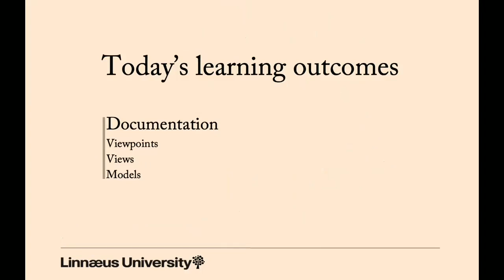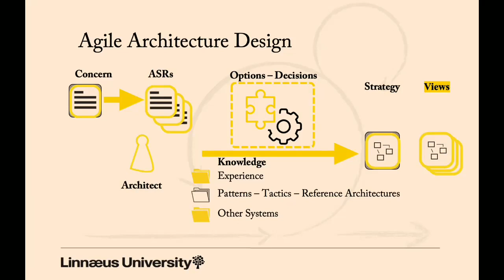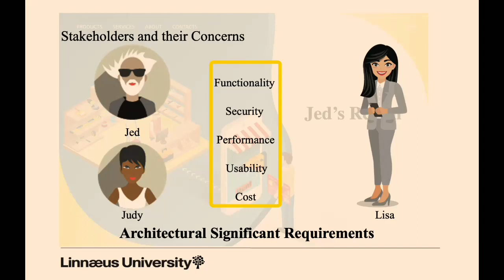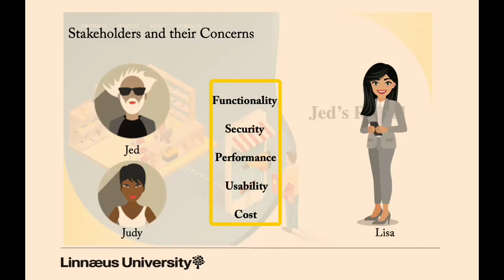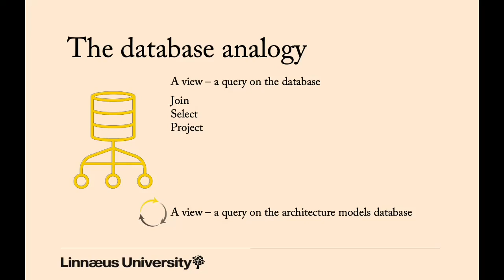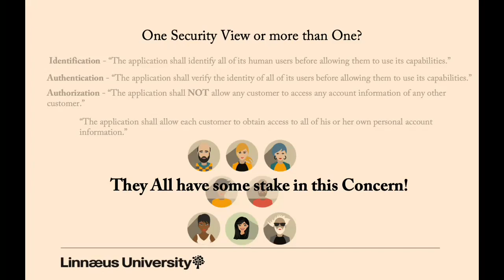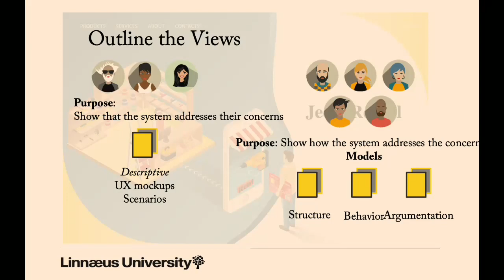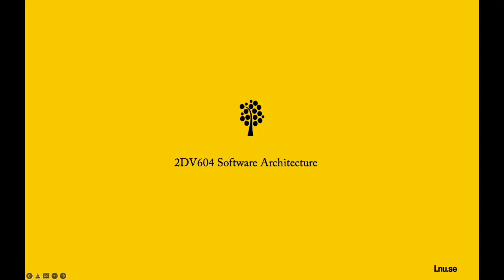Lecture 2dv604 Viewpoints on models and views